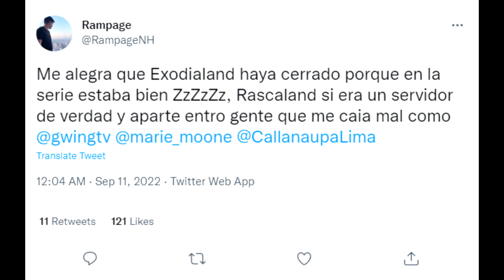ANDY RETA A RAMPAGE A ESCRIBIR UN TWEET🤣 - (HUMOR) (RETO)